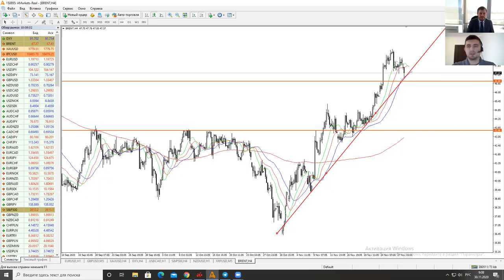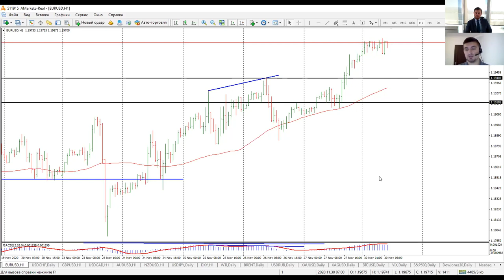Артем Деев vs Виталий Кухта: торговые идеи по NZD/USD, USD/JPY, DXY и EUR/USD | AMarkets